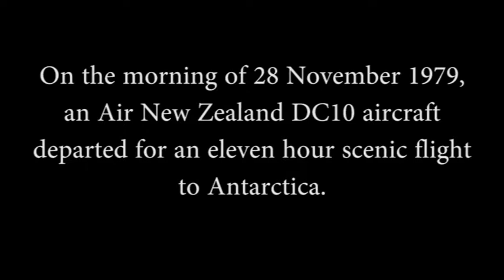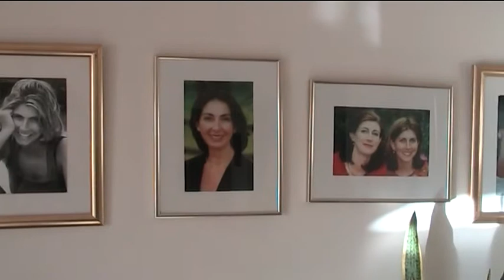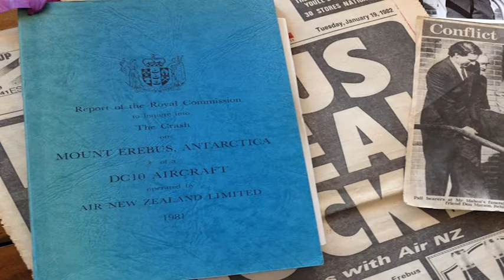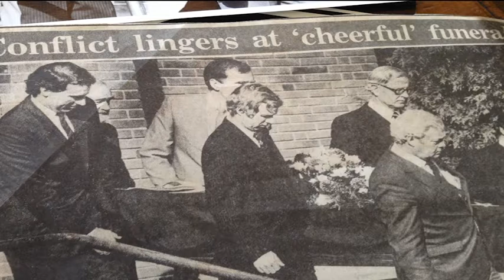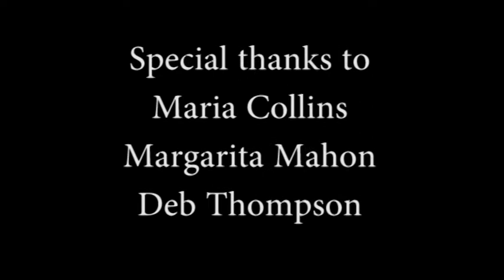Wives of Erebus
Made in 2012 by Year 13 Media Studies students at Western Springs College.
Kate Morrison- Buckley, Lisa Moriarty and Ruby Taurau